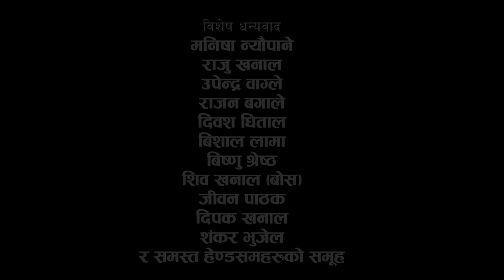GHAM PANI ||घामपानी|| JEEWAN |KHANAL|Lyrical Video - New Nepali Song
Jeewan khanal and Typical Nepali Presents" GHAM PAANI" -  घामपानी
Vocal- Madan Chudal
Lyrics- Jeewan Khanal
This song is dedicated to all the Nepali People who love our  country and family.
Jeewan Pathak
Tanka prasad Khanal
Manisha Neupane
Raju Khanal
Upendra Wagle
Rajan Bagale
Devaraj Upadhyaya
Sandip Dhungana
Diwash Dhital
Bishal Lama
Bishnu Shrestha
Dipak Khanal
Shiba Khanal "Boss"
Shankar Bhujel
Keshav Prasad Khanal
 And  हेन्डसमहरुको समुह ।
Unauthorized downloading and re uploading this channel's content is Strictly Prohibited 🚫. Embedding to a website is allowed ✅